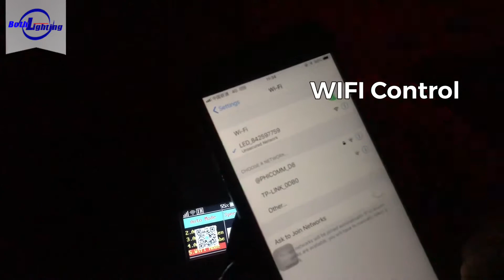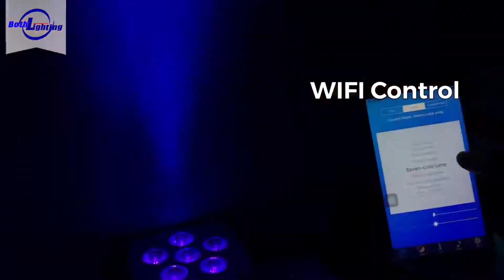6x18w Cube Par - LE2036A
✅ We are a DJ, Club & Entertainment Lighting factory that brings you Real Value with great quality at an affordable cost!